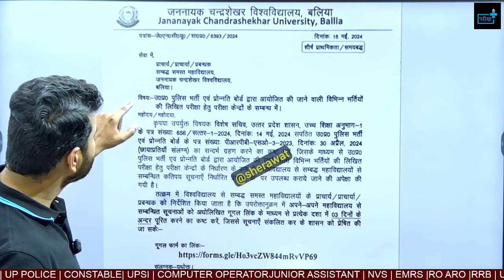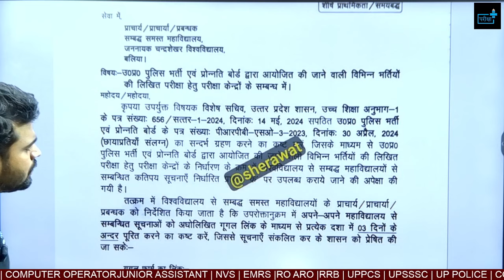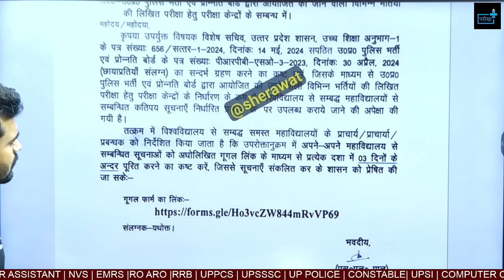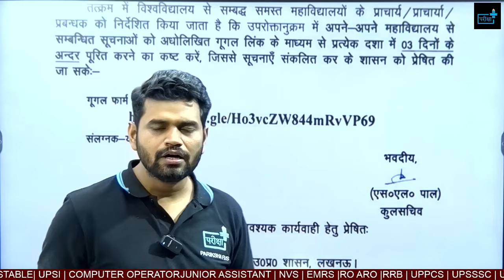UP POLICE RE EXAM DATE, upp constable re exam date out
🌟 Welcome to another insightful session on Pariksha Plus, your go-to destination for exam success! 🌟 In today's YouTube video, we're diving deep into the world of UP Police Constable exam preparation, focusing on the critical topics of LCM and HCF. But that's just the tip of the iceberg!
🔍 Unlock the Secrets of LCM and HCF:
I'll be your guide through solving LCM and HCF questions, breaking down complex problems into manageable steps. It's not just about learning the concepts; it's about mastering them to ace your UP Police Constable exam.
💡 Key Insights for Exam Success:
Here's a game-changing insight I'm excited to share with you: By directing your focus towards three essential subjects – Reasoning, Hindi, and Maths – you can position yourself as an unstoppable force in cracking the UP Police Constable exam. These subjects are the backbone of the exam, and I'll provide you with tips and strategies to conquer them with confidence.

🎓 Free Classes Initiative by Pariksha Plus:
To sweeten the deal, Team Pariksha Plus is thrilled to announce a groundbreaking initiative! We understand the challenges students face, and to ensure your success, we're offering FREE classes every day from 8 am to 10:30 pm. Yes, you heard it right – a full spectrum of classes catering to every student's needs, allowing you to prepare at your own pace and conquer the UP Police C
🚀 Your Journey to 60,244 Total Posts:
With a whopping 60,244 total posts up for grabs, securing that one post becomes not just a goal but a reality with the right guidance and preparation. Join me in this video, empower yourself with knowledge, and take advantage of the free classes initiative by Team Pariksha Plus. Let's crack this exam together and pave the way for your success in the UP Police Constable exam! 🚀📚